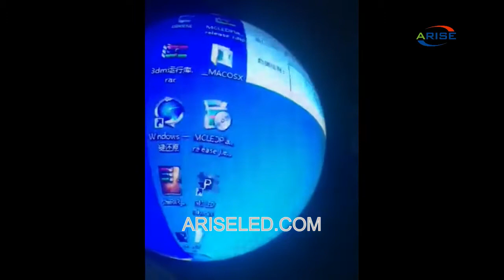360 degree flexible led module display indoor led sphere display screen,Fashion Design P2 P2.5 P3 P4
360 degree flexible led module display indoor led sphere display screen,Fashion Design P2 P2.5 P3 P4 P5 Spherical LED Display Screen Ball LED Module Indoor Use 360 Degree Full Color,360 องศาที่มีความยืดหยุ่นนำโมดูลการแสดงผลในร่มนำทรงกลมหน้าจอแสดงผล, การออกแบบแฟชั่น P2 P2.5 P3 P4 P5 ทรงกลมนำหน้าจอแสดงผลบอล LED โมดูลในร่มใช้ 360 องศาสีเต็มรูปแบบ,360 stopni elastyczny moduł wyświetlacza LED kryty ekran wyświetlacza kuli, Fashion Design P2 P2.5 P3 P4 P5 Kulisty ekran LED Wyświetlacz kulkowy moduł LED Zastosowanie wewnętrzne 360 stopni Pełny kolor,Pantalla de módulo LED flexible de 360 grados Pantalla de visualización de esfera LED de interior, Diseño de moda P2 P2.5 P3 P4 P5 Pantalla de pantalla LED esférica Bola Módulo LED Uso interior 360 grados a todo color

Skype: ariseled;
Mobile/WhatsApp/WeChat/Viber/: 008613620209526